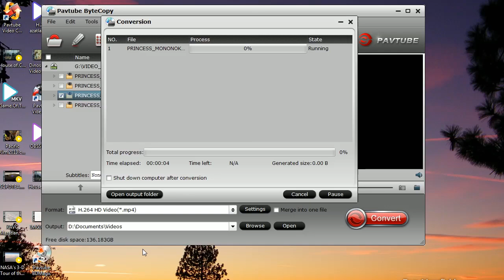Ripping for playing DVD on Raspberry Pi with Kodi.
Raspberry Pi with Kodi is not the all-in-one media box/smart TV solution that you have been waiting for, simply because the content providers do not support it so there are no official apps for most popular services, except those developed by a community of enthusiasts. So, If you’ve tons of DVD movies and want to get these movies off of Blu-ray discs and onto Kodi Media Sever for streaming to Raspberry Pi 3/2/1 on TV with ease, you’ve come to the right place. This tutorial shows how to rip and copy DVD movies to Raspberry Pi 3/2 via Kodi easily and fast.
Still have trouble about this DVD ripper for Ripping for Playing DVD on Raspberry Pi with Kodi?